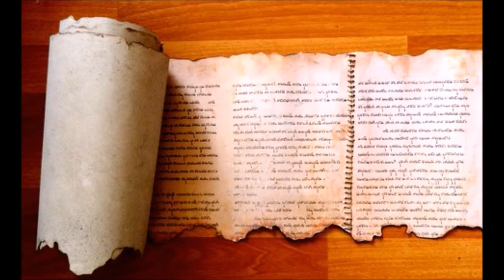Commentary on the Testaments of the Twelve Patriarchs (+ Kohath & Amram; Dec 2014-Jan 2015)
This is a commentary on the book the Testaments of the Twelve Patriarchs. I consider this book to be Scripture, and I study it and interpret it as such. Great emphasis in this teaching is placed on the Testaments of Levi and Naphtali, as well as the Testaments of Judah and Joseph.